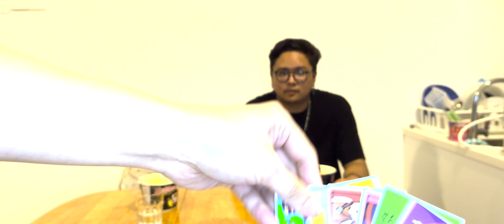Spicy Samyang Noodle Challenge